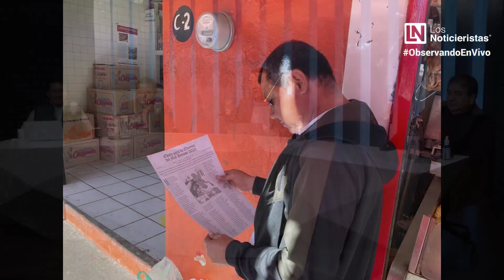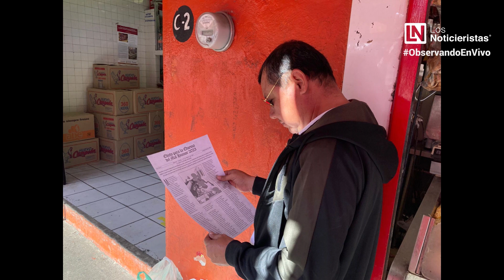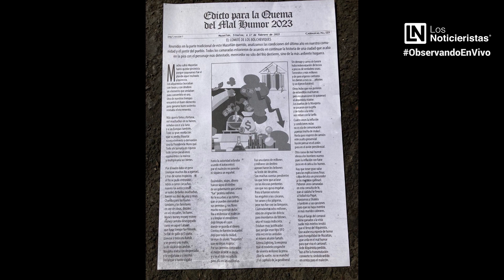Proclaman en Mzt al Alquimista perdido para Quema Del Mal Humor escándalos viajes dinero las causas